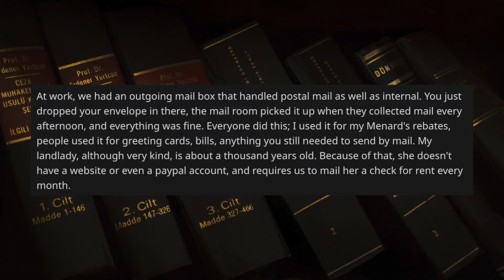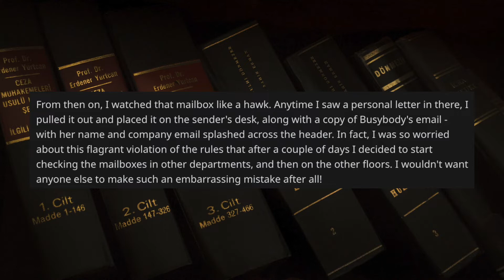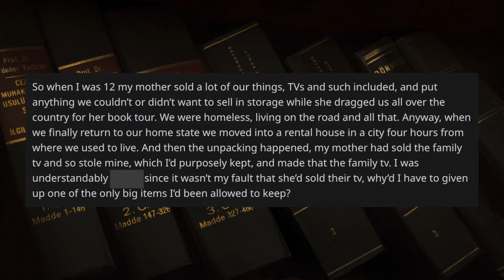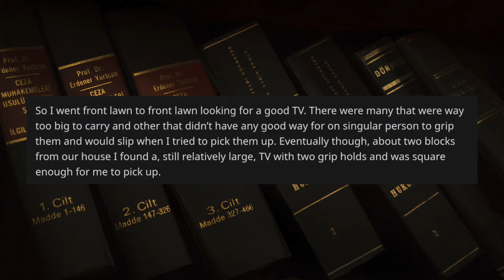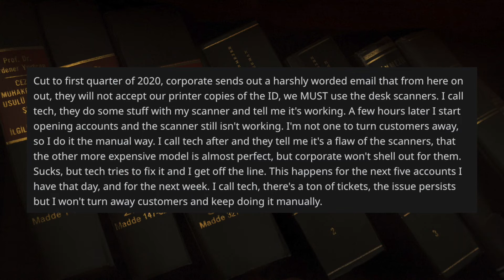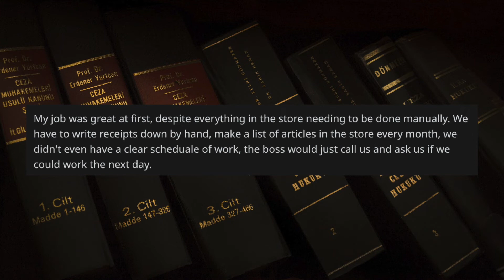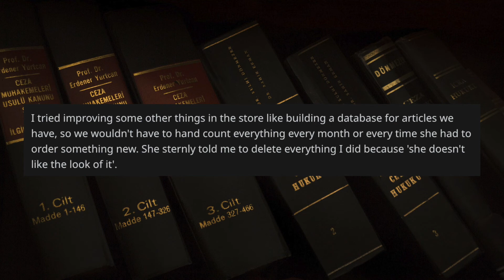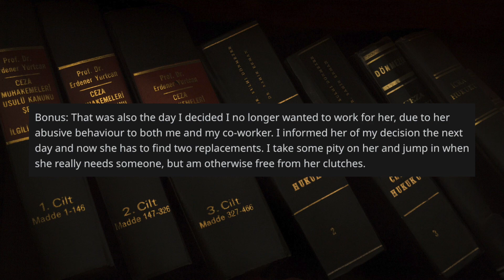r/MaliciousCompliance - Can't Do My Job?? Well I Won't Do It!! (Reddit Stories)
r/MaliciousCompliance sure does have its great moments. Not one, but a whole two posts about corporate shenanigans - one to do with a corporate mail room, and another with hardware that just won't work. On top of that, one stubborn store owner basically runs her shop into the ground, and one spiteful 12 year old showing off some super strength just to prove her mother wrong. It doesn't get much better than this.